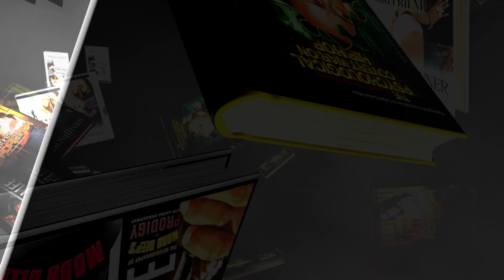Dr.Umar Johnson The Color of conspiracy p2.MP4